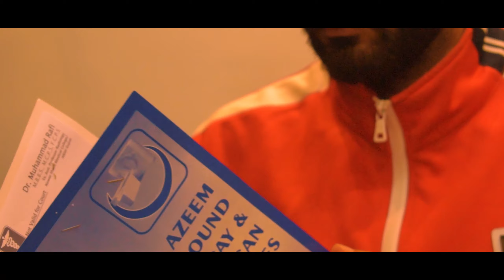My Story Of Champions Auditions |BOL|Mansoor Haider|S2E3